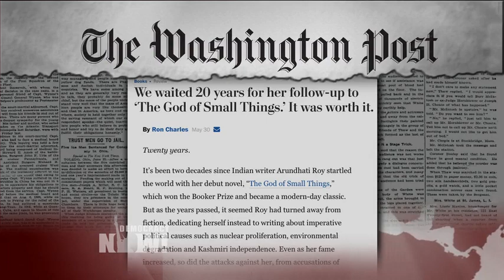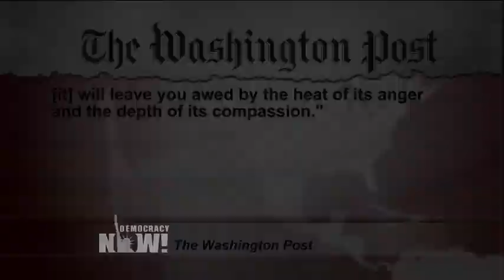Full Extended Interview: Arundhati Roy on Democracy Now!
- Extended interview with Indian writer Arundhati Roy talking about her new novel "The Ministry of Utmost Happiness," Kashmir, Donald Trump’s upcoming meeting with Indian President Narendra Modi, and two of Roy’s biggest inspirations—Eduardo Galeano and John Berger.